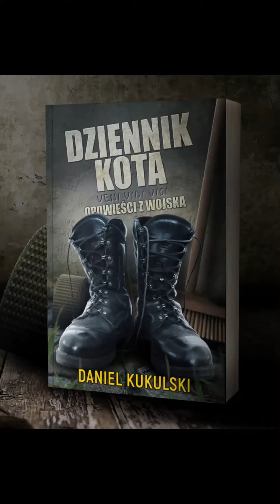Testy sprawnościowe w wojsku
Filmiki to tylko dodatek do mojej książki, jeśli chcesz dowiedzieć się, jakie miałem przygody w wojsku, to zapraszam do mojego sklepiku.
Jeśli ktoś z rodziny lub znajomi interesują się wojskiem i nie wiesz co kupić im na prezent okolicznościowy, to moja książka jest trafieniem w dychę ze stu metrów z postawy strzeleckiej stojącej...
 ZAPRASZAM
Jeśli ktoś z rodziny lub znajomych interesuje się wojskiem, a nie wiesz co kupić im na prezent okolicznościowy, to moja książka jest trafieniem w dychę ze stu metrów z pozycji stojącej...

 ZAPRASZAM